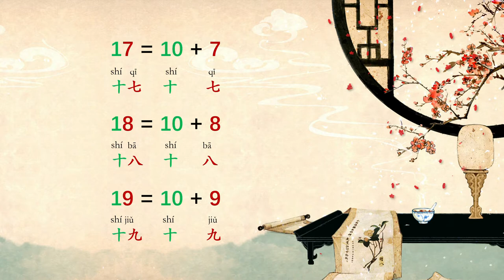Mandarin Numbers 1 -100 | EASY RULE 1-10, 1-20, 1-100| Chinese for Beginners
Welcome to Chinese for Beginners. Mandarin Numbers 1 to 100 - in this lesson we learn to count 0-100 in Mandarin Chinese! Join me to learn Chinese numbers for beginners.